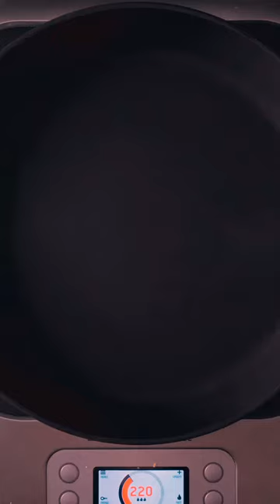012 If you want to cook well, good condiments are indispensable Welcome everyone to my little 3xq3v